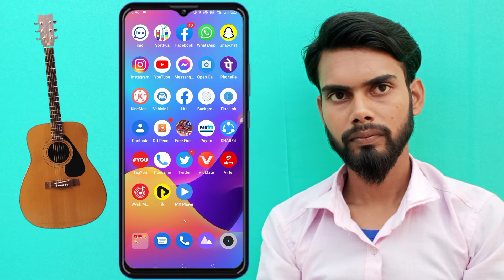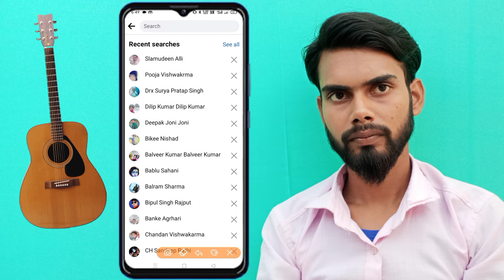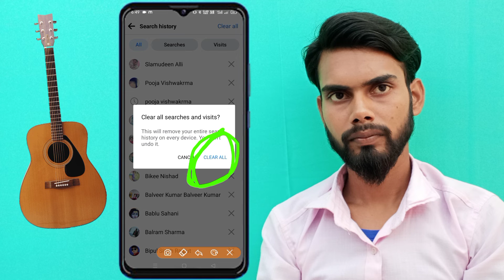facebook search history delete| facebook search history delete kaise karen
Sheakh Solution me swagat hai.

  Es video me maine aapko btaya hai ki Facebook ke search history ko kaise delete kr sakte hai

Tags

1) facebook search history delete kaise karen
2) facebook ki video search history kaise delete kare
3) facebook search history delete
4) facebook search history delete karne ka tarika
5) facebook search history delete 2022
6) facebook search history recovery